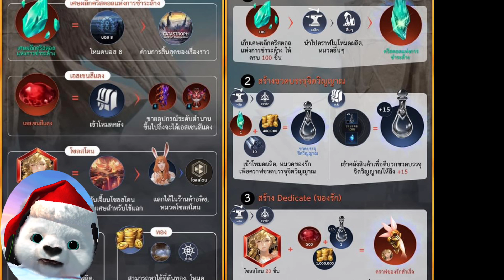Seven knight 2 แนะนำวีธีผ่านดันอิวานคุง15 แบบง่าย เจาะลึกระบบของรักของข้าควรเตรียมอะไรรอคับ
วีธีผ่านดันอิวาน15 แบบง่ายๆ เจาะลึกระบบของรักของข้าาาาาา